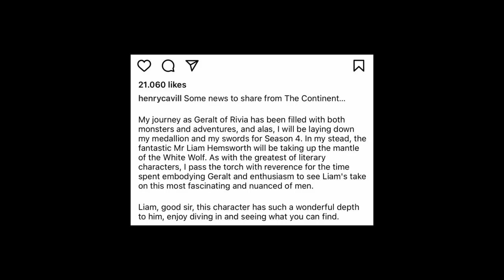Why Everyone Hated - The Witcher Season 3 (Part 1)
Netflix's The Witcher season three is here, so let's take a look at episode one.

⚔️ Check out RAVEN FORGE to get your hands iconic props from your favourite movies and video games!

🪑 Use my link below to get yourself a chair like mine